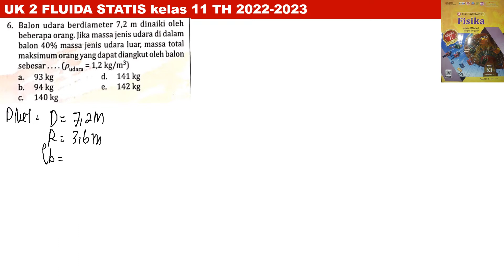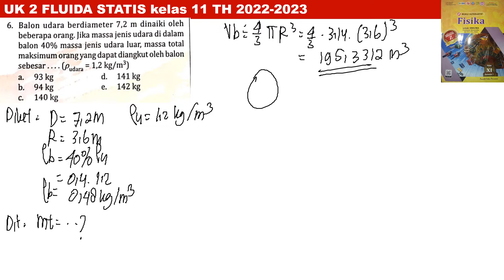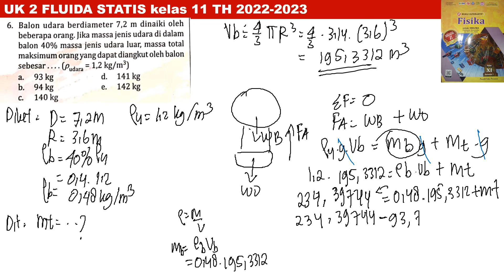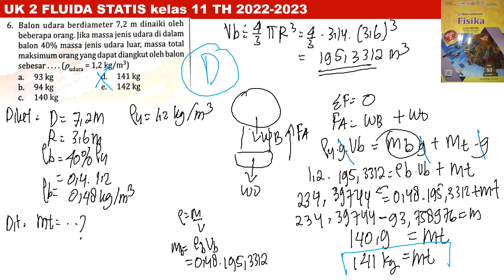UK 2 FLUIDA STATIS no 6 intanpariwara 2022 2023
balon udara berdiamter 7,2 m dinaiki oleh beberapa orang. jika massa jenis udara di dalam balon 40% massa jenis udara luas, massa total maksimum orang yang dapat diangkut oleh balon sebesar